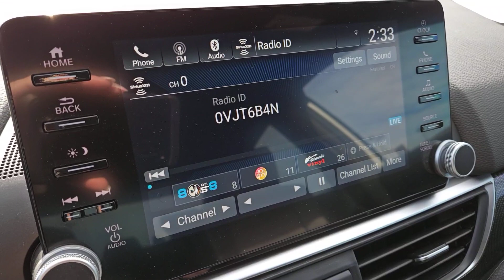2022 Honda Accord_Hybrid Sport UT St. George, Washington City, Santa Clara, Ivins, Hurricane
Pre-Owned 2022 Honda Accord_Hybrid Sport available at Stephen Wade Honda Mazda located in 1630 Auto Mall Dr, St. George, UT, 84770. Servicing the St. George, Washington City, Santa Clara, Ivins, Hurricane area.